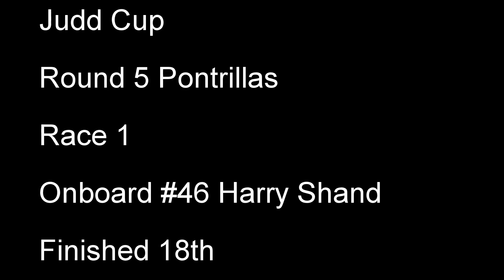RACE 1 ROUND 5 18th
LS Promotions Judd MX Cup Round 5 Auto Race 1